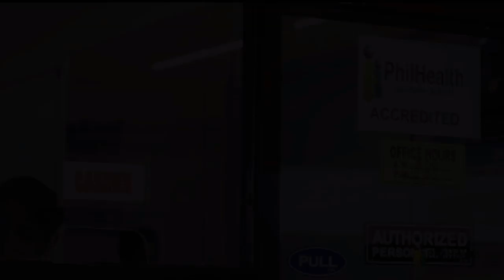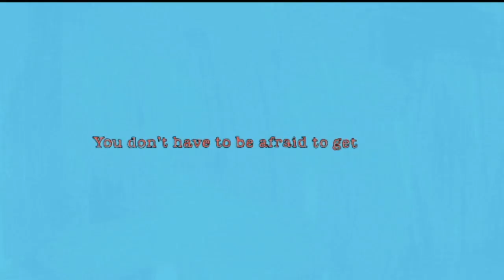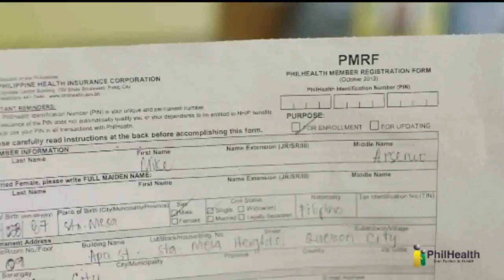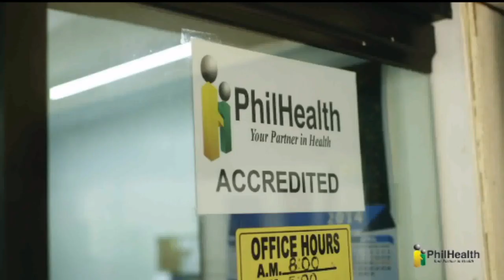CHINOY PUBLIC SERVICE FEBRUARY 24 2020